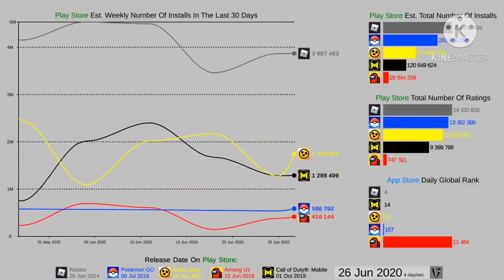Among Us statistics (gas gas gas)